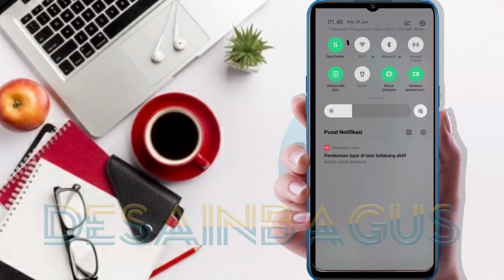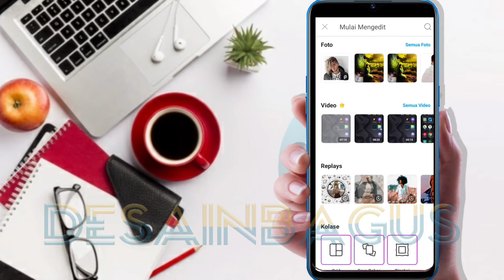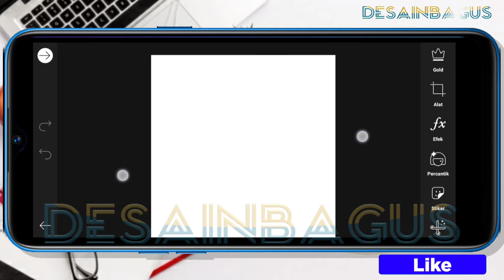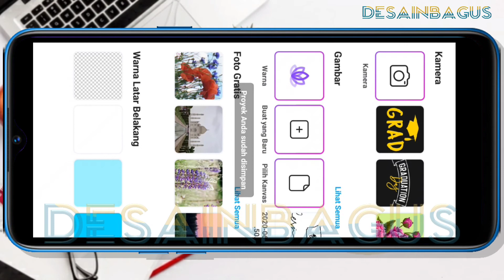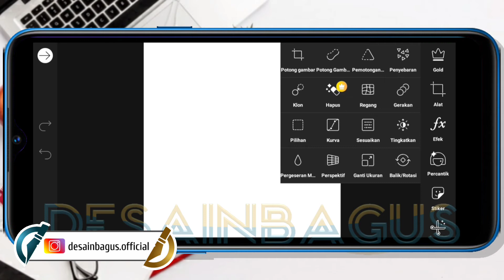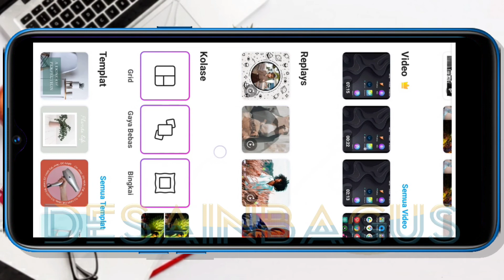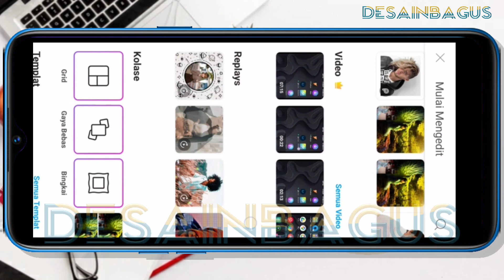TUTORIAL KE 1 - How to use PicsArt | 2 Lembar kerja di aplikasi PicsArt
Tutorial 1 Cara menggunakan aplikasi PicsArt. Video tutorial PicsArt ini menjelaskan tentang 2 lembar kerja berbeda yang ada di aplikasi PicsArt.

Tonton video berseri Cara menggunakan aplikasi PicsArt ini secara berurut mulai dari seri pertama.

picsart background
picsart editing
picsart photo editor
picsart tutorial
picsart design
picsart edit video
picsart logo
picsart photo
picsart sticker
picsart video
picsart channel
picsart indonesia